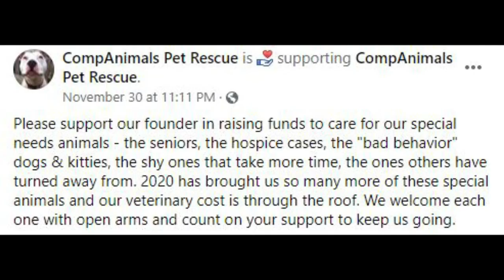International Travels & International Love with Linda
Linda and I talk about her adventures in Copenhagen (did you know that Denmark is an island?), her visual design journey, moving from Wisconsin to LA to Philly, and our love of the 90 Day Fiance universe!

Address: 1497 Flint Hill Rd, Landenberg, PA 19350

music: "playdate" by The Great North Sound Source